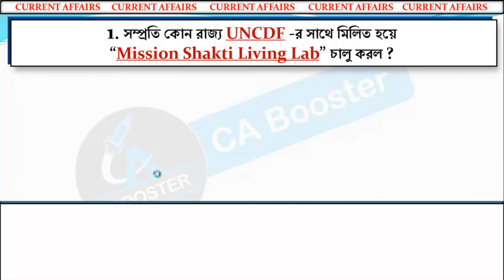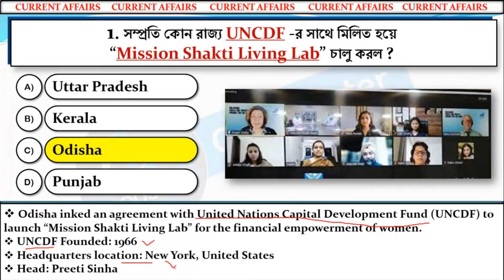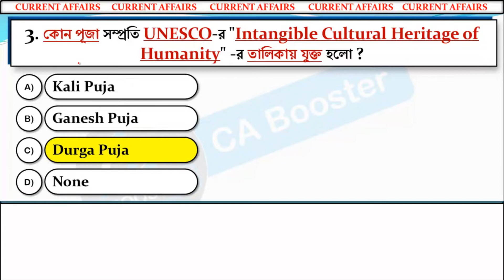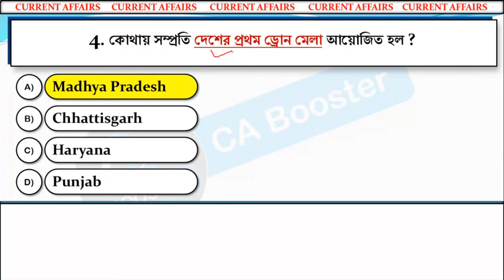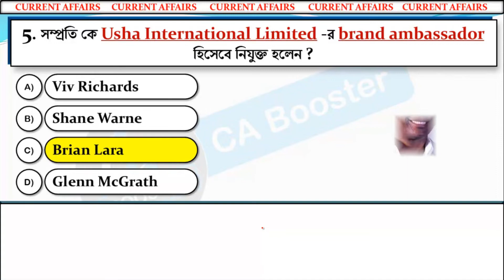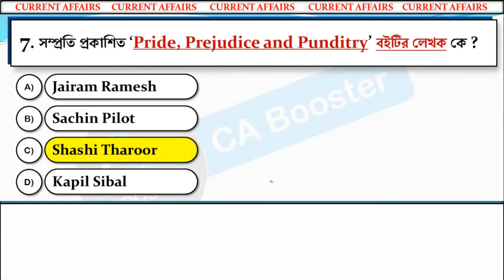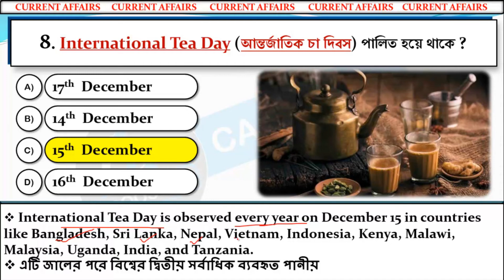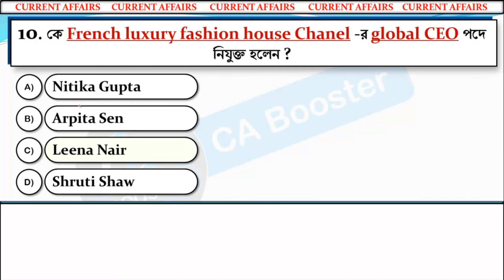17th December 2021 Current Affairs in Bengali || ১৭ই ডিসেম্বর কারেন্ট অ্যাফেয়ার্স বাংলায়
২০২০- ২১ সালের প্রতিযোগিতামূলক পরীক্ষার প্রস্তুতির জন্য কারেন্ট অ্যাফেয়ার্স (যেমন রেল, এস এস সি, পি এস সি, ইউ পি এস সি, স্কুল সার্ভিস কমিশন, বনদপ্তর, আর্মি, নেভি, এয়ারফোর্স ইত্যাদি পরীক্ষার)। আপনার সাধারণ জ্ঞান ও কারেন্ট অ্যাফেয়ার্স এর ভান্ডারকে বৃদ্ধি করার জন্য অব্যশই ফলো করতে পারেন।